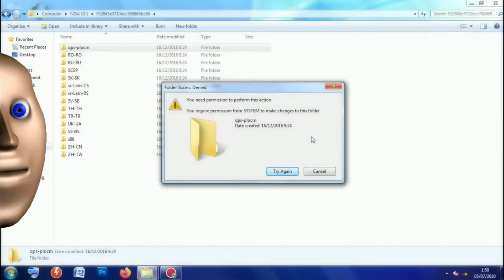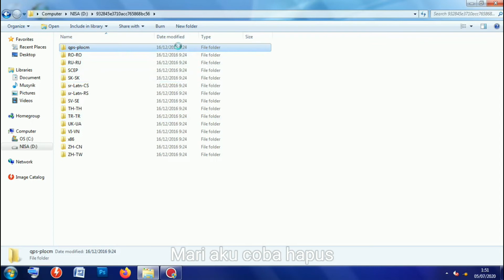TG "You Need Permission to Perform this Action" - Windows 7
TUTORIAL GABUT

You Need Permission to Perform this Action - Windows 7

▓ ║∩田│║▓ ▓ ▓∩ ║
ııllllııllıı♣FACTORY♣lıllllııll

[video161upload0]